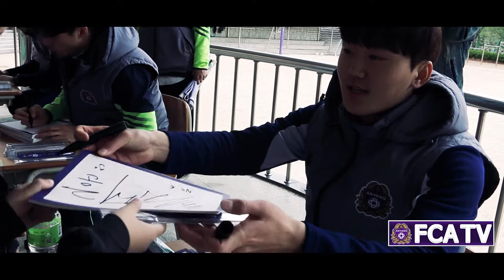[FC안양] 20180424_학교원정대